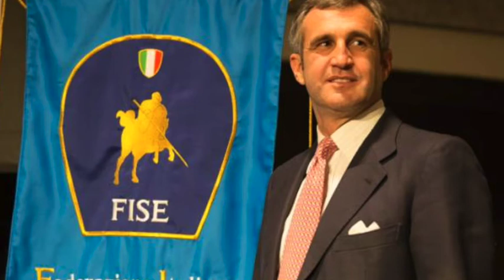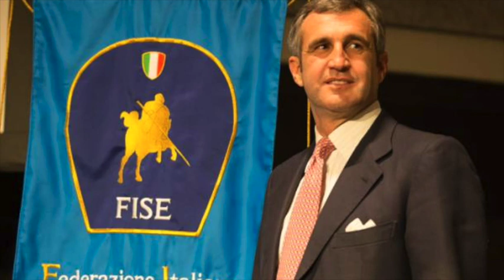Conferenza Stampa Fise: estratto Cavalli destinati alla Produzione Animale e NON DPA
Conferenza Stampa Fise del 15 gennaio 2018 presso il Polo Club di Roma. Estratto dell'intervento di Marco di Paola che illustra i motivi, i problemi e i progetti con l'introduzione dell'articolo 33 del Regolamento Generale Fise in vigore dal 1 gennaio 2018